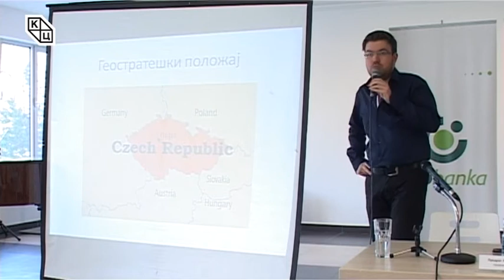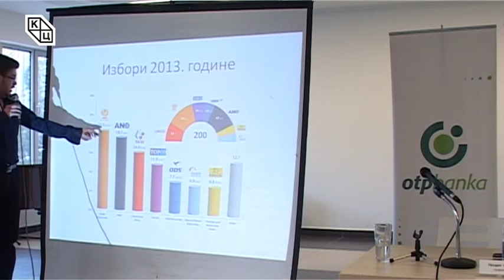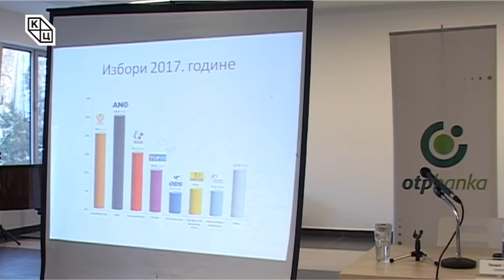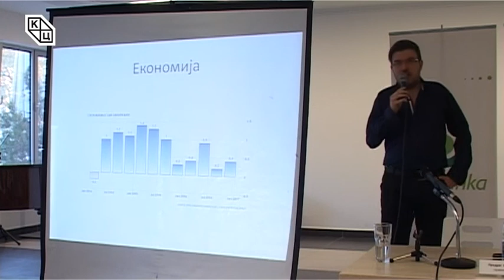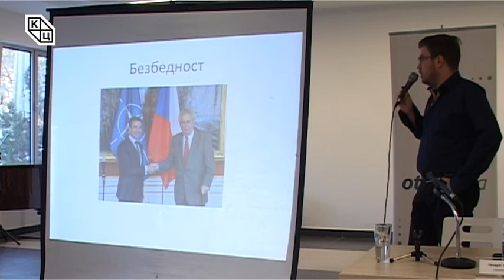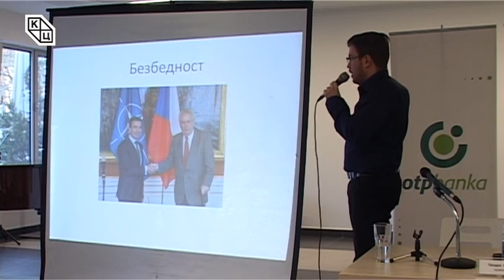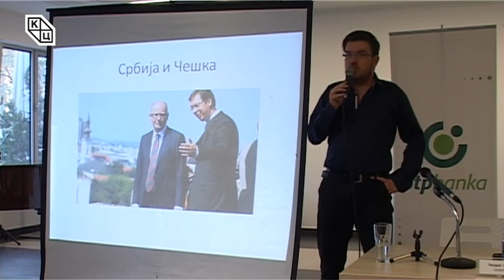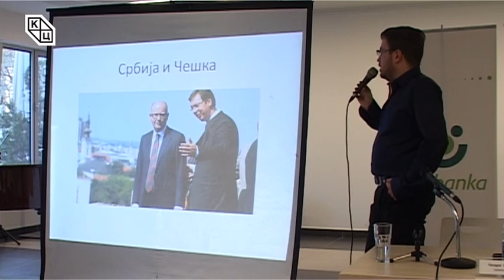Трибина „Србија и Вишеградска четворка“